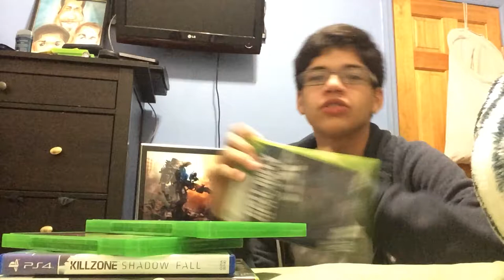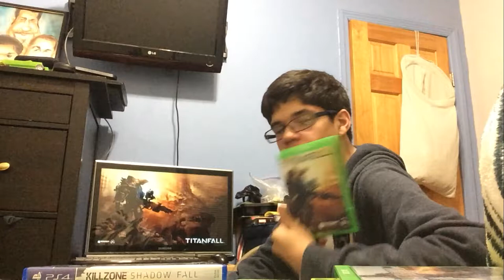Titanfall Review/My Shadow and me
Michael returns with a Titan in this review of Xbox One's Exclusive, Titanfall.